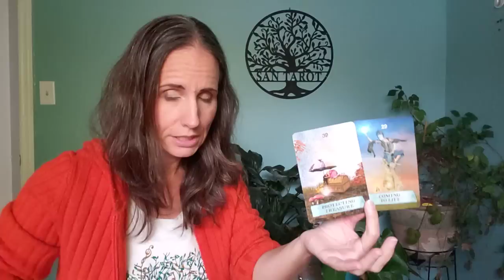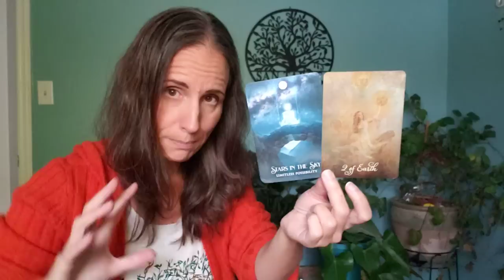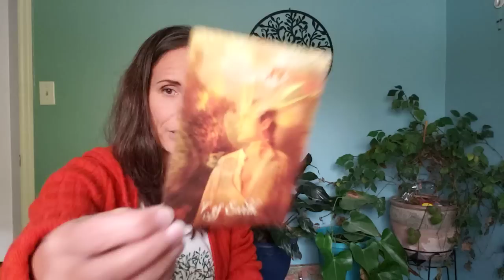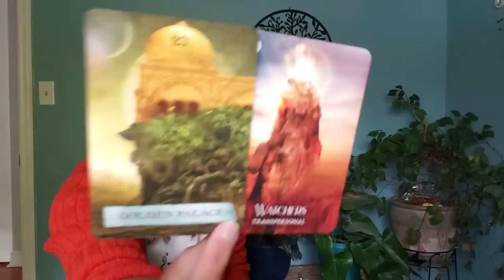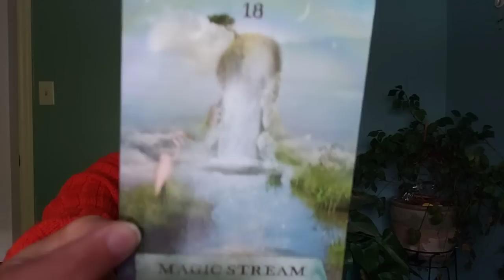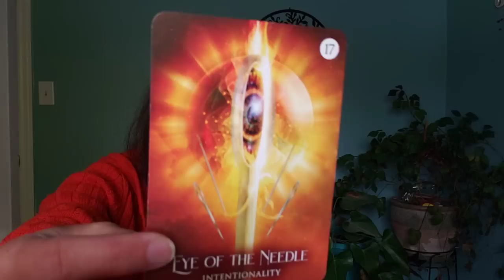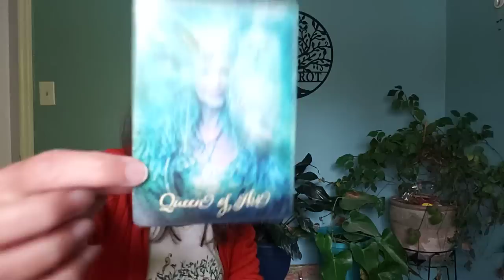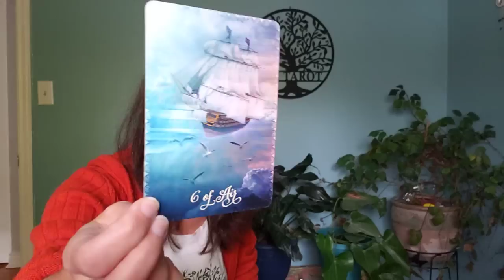Capricorn - Your dream is just the beginning!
Decks:
The Enchanted Map, The Shaman's Dream and The Good Tarot by Colette Baron-Reid.